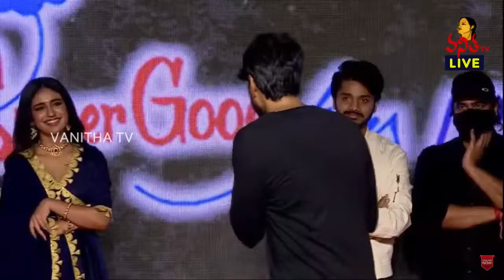Sundeep Kishan Fantastic Speech At Ishq (Not A Love Story) Pre Release Event | Teja Sajja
Ishq (Not A Love Story) Pre Release Event LIVE | Teja Sajja | Priya Varrier | Vanitha TV